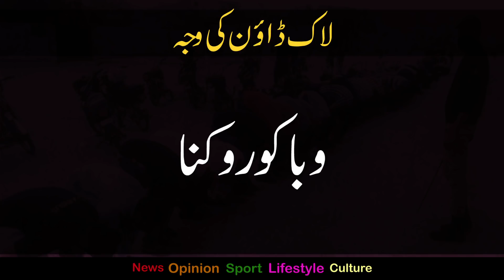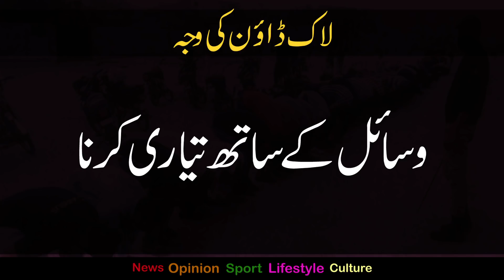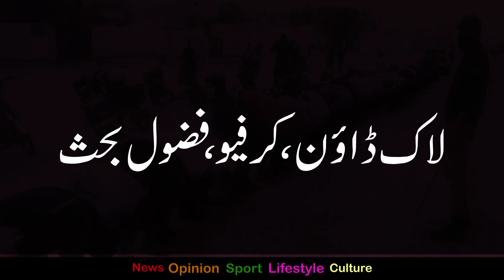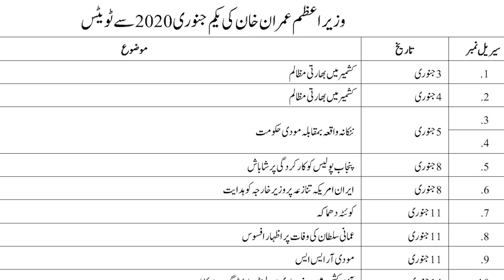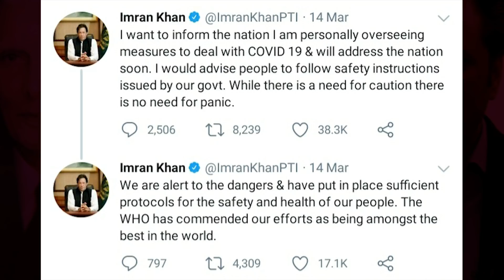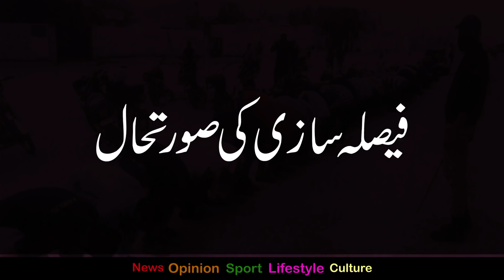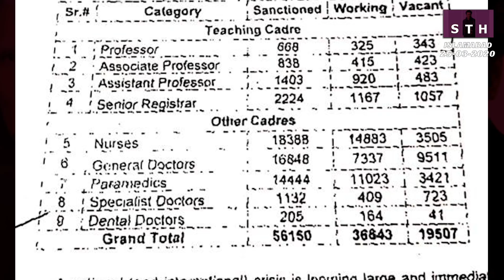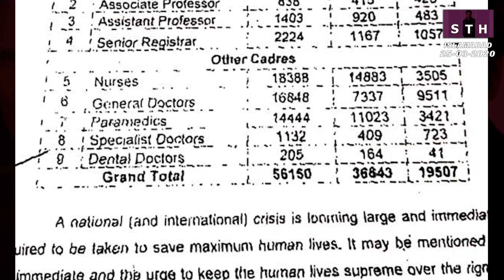Talat Hussain | Facts versus Imran Khan's press conference